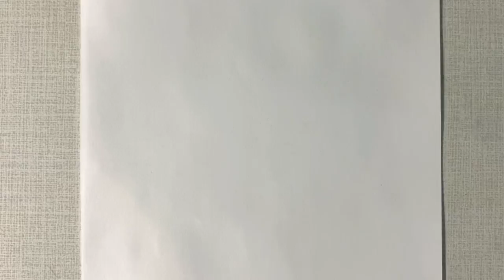How to Draw a Dog (Pit Bull) Step by Step / Drawing a Dog Pitbull / Easy Drawing Tutorials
Welcome to Artistic Things to Draw , the ultimate destination for pencil drawing enthusiasts!

In this video we will learn " How to Draw a Dog (Pit Bull) Step by Step / Drawing a Dog Pitbull   / Easy Drawing Tutorials "

Our channel is dedicated to showcasing the beauty and versatility of pencil drawing through a variety of videos.

Whether you're a beginner looking to learn the basics or an experienced artist seeking new techniques, our channel has something for everyone. With new videos uploaded regularly, you'll always find something fresh and exciting to watch and learn from.